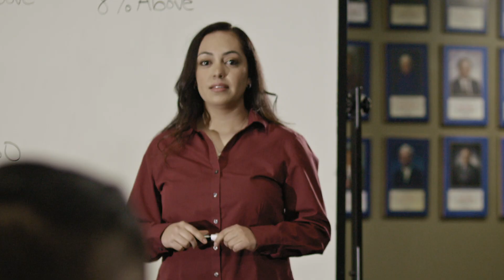Army National Guard Be First 30 Second - SRSC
Find out what “firsts” are available to you in the Army National Guard!

Video produced by SRSC - (Strength Readiness Support Center)